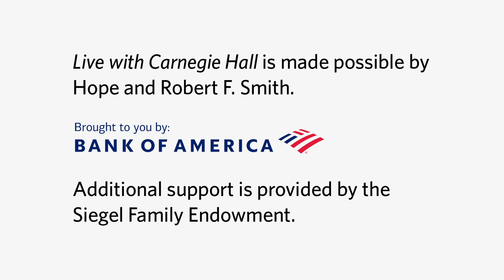Anthony Roth Costanzo and Dr. Paul Kwak perform Handel’s “Dove sei, amato bene?” from Rodelinda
Pianist and medical professional Dr. Paul Kwak and countertenor Anthony Roth Costanzo perform Handel’s “Dove sei, amato bene?” from Rodelinda during Live with Carnegie Hall: Music as Medicine on December 17, 2020.